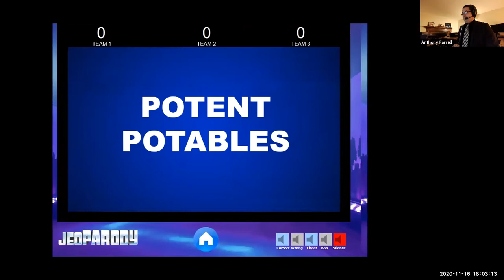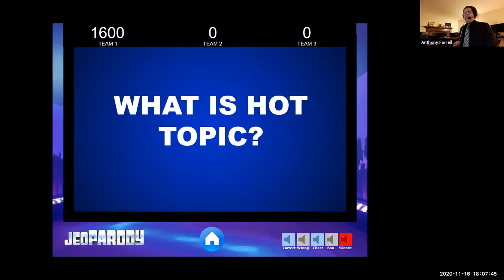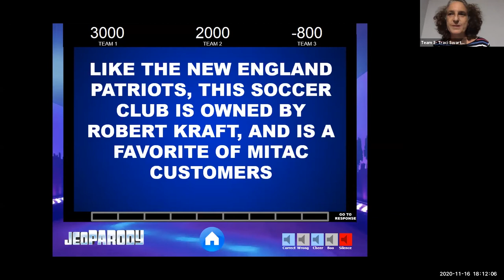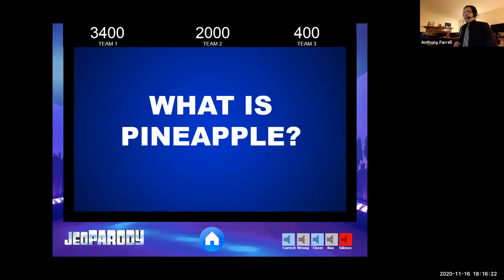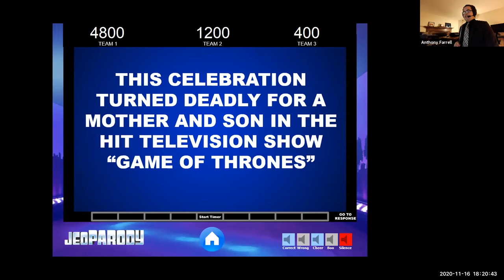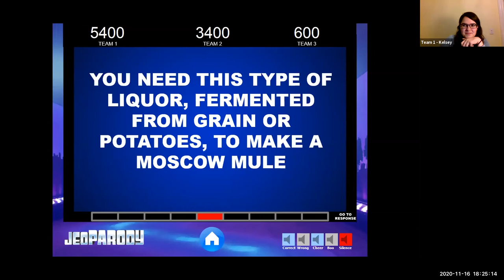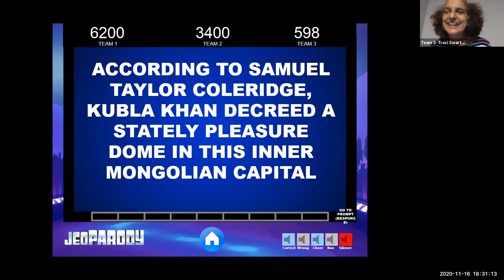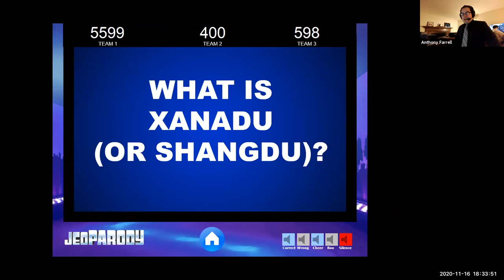JeoParody with MITAC- Episode 2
A new episode of JeoParody and new Zoom lessons learned!  Watch our six contestants- Kelsey and Elliott, Nick and MaryRose, and Marcia and Traci- compete in three teams!

Contestants all buzz in using the Raise Hand feature. Those who buzz in before the question is read in full are passed over for the next contestant to buzz in.

Turns out Zoom Cloud recordings also do not record Hand Raises, Reactions, or people other than the active speaker when a screen is shared. Who knew?

We'll get fancy with these Zoom recordings next time.

Want to join us for future live talks?